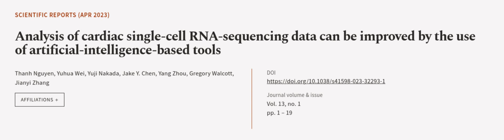Analysis of cardiac single-cell RNA-sequencing data can be improved by the use of art... | RTCL.TV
### Keywords ###

### Article Attribution ###
Title: Analysis of cardiac single-cell RNA-sequencing data can be improved by the use of artificial-intelligence-based tools
Authors: Thanh Nguyen, Yuhua Wei, Yuji Nakada, Jake Y. Chen, Yang Zhou, Gregory Walcott ,and Jianyi Zhang

### Video Timestamps ###
0:00:00 - Summary
0:01:16 - Title
0:01:22 - Outro
0:01:26 - End